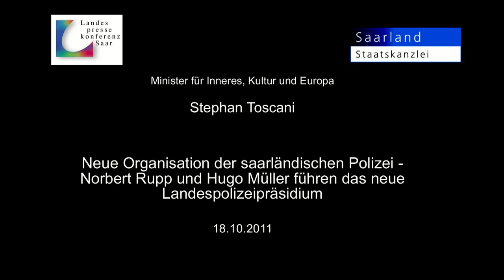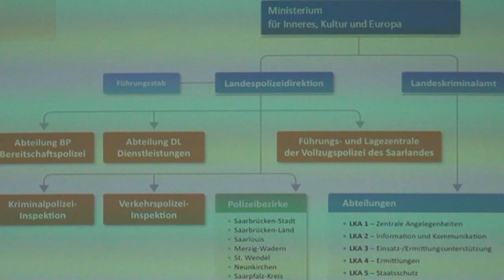Polizeireform - Minister Stephan Toscani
Innenminister Stephan Toscani stellt Polizeireform vor

Norbert Rupp und Hugo Müller führen das neue Landespolizeipräsidium

In der heutigen Landespressekonferenz (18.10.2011) stellte Innenminister Stephan Toscani die wesentlichen Ergebnisse der Reform „Polizei 2020" vor.

Die beiden bisherigen Polizeibehörden Landespolizeidirektion (LPD) und Landeskriminalamt (LKA) werden künftig zu einem Landespolizeipräsidium (LPP) zusammengefasst. Innerhalb des LPP werden vier Fachdirektionen für die Aufgabenbereiche „Gefahrenabwehr/Einsatz", „Kriminalitätsbekämpfung/LKA", „Personal/Recht" und „Zentrale Polizeiliche Dienste" eingerichtet.
Stephan Toscani: „Es war mir ein besonderes Anliegen, trotz schwieriger Rahmenbedingungen die Präsenz der Polizei in der Fläche zu erhalten. Deshalb wird kein Polizeistandort im Saarland geschlossen!"